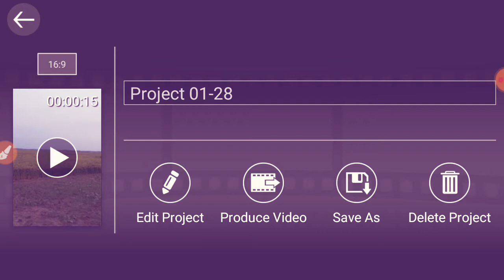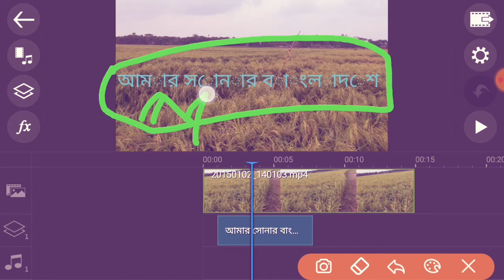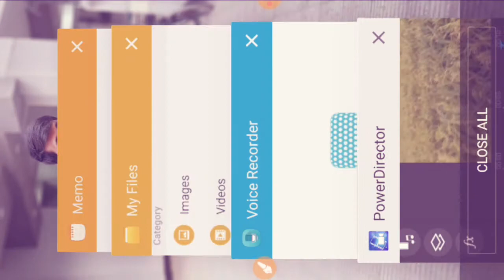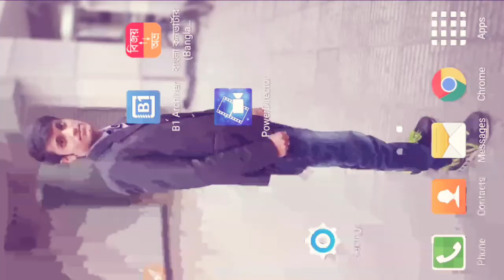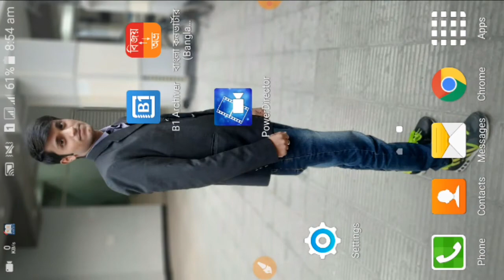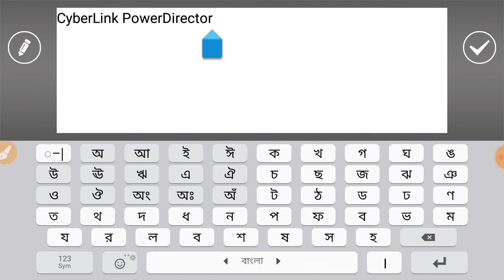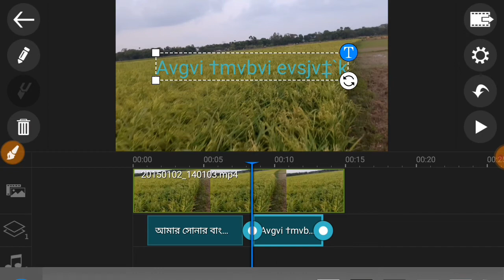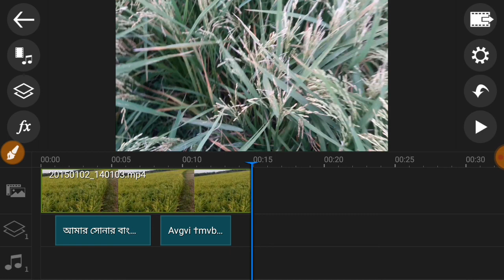How to solved bangla font in powerdirector video editting||ভিডিওতে বাংলা ফন্ট ব্যবহার করুন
Powerdirector|ভিডিওতে বাংলা ফন্ট ব্যবহার করুন|How to solved bangla font in powerdirector video edit

আজকের ভিডিও তে আমি দেখিয়েছি কিভাবে আপনি খুব সহজে poweedirector app এ ভিডিওতে বাংলা ফন্ট ব্যবহার করবেন।সকল সমস্যার সমাধান দেখানো হয়েছে।সকল কিছু জানতে পুরো ভিডিওটি দেখুন।